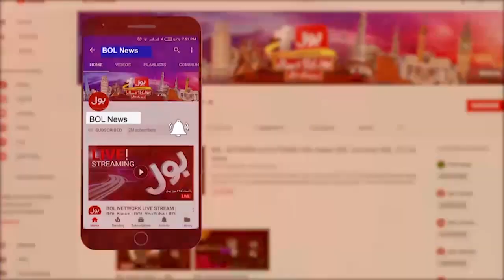Supreme Court Latest News | BOL News Bulletin At 6 PM | Review and Judgment Case